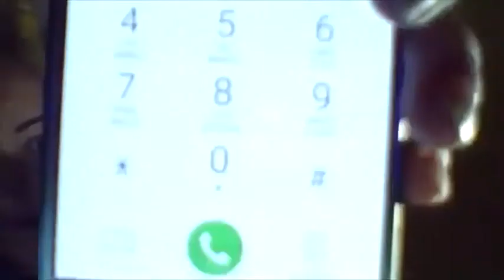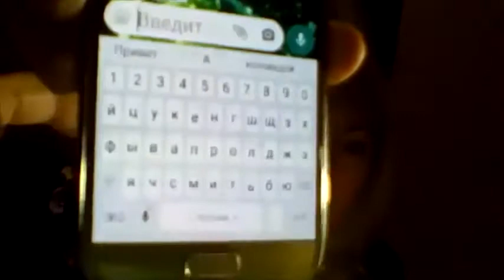Снежана Новикова, Сергей Бандурин Как приглашать на встречу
❗Хочешь узнать БОЛЬШОЙ секрет 💯 как похудеть, достичь веса своей мечты - БЕЗ голода, БЕЗ изнурительных тренировок, БЕЗ вреда для здоровья?😉
Пройди простой тест и получи гарантированный подарок!